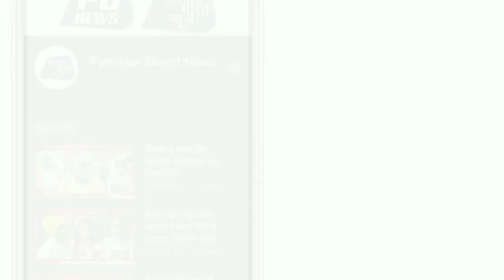ज़िला की एन्टी नारकोटिक सेल सिरसा पुलिस ने नशा तस्कर युवको से 40 ग्राम हैरोईन व कार सहित काबू किये